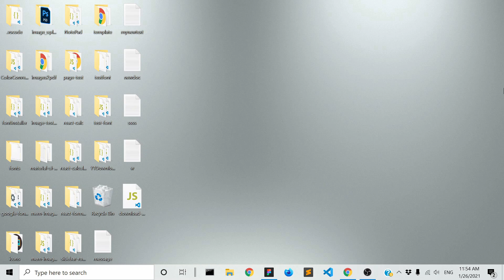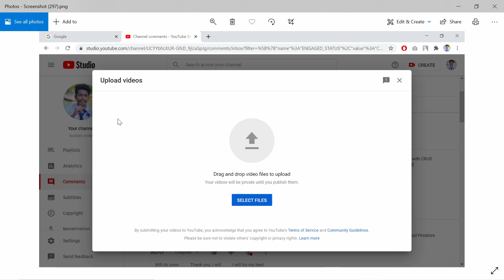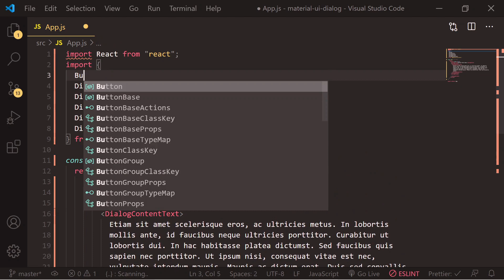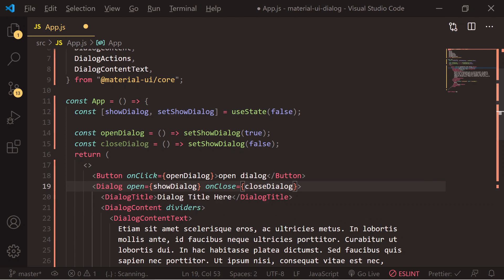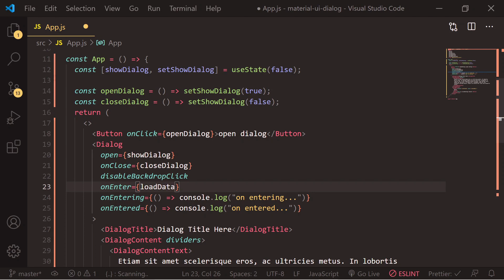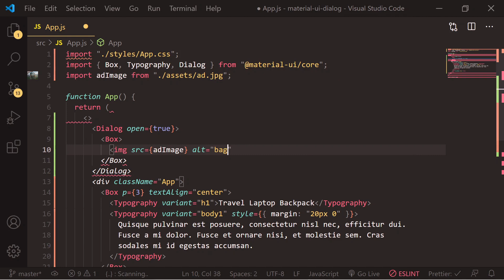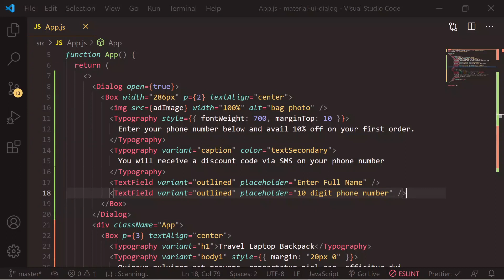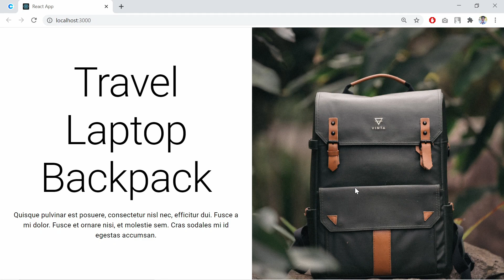Material UI Dialog हिंदी में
to kaise hai applog frandssss, asha krta hu app sabhi achhe honege
to bhai mere is video me humlog bat krnege Material UI ke Dialog Component ke bare me aur mai apko iske bhout sare real world usages ke bare me v batuwanga taki apko ye bhi pata chale ki isko real world projects me kaha kaha use krna hai

❤️ Thank Your Thank Your Thank Your ❤️